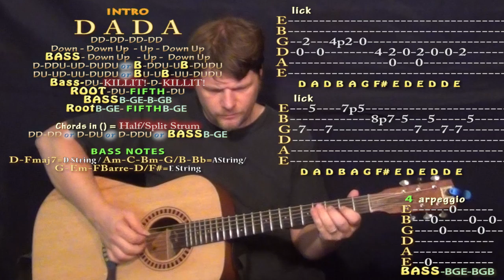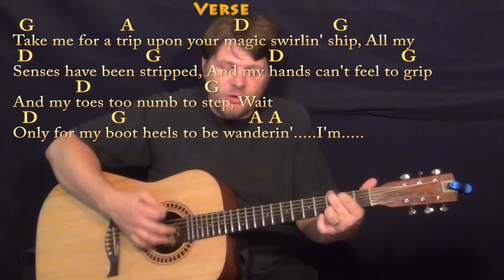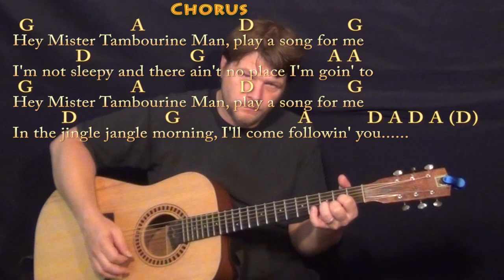Mr. Tambourine Man (The Byrds) Guitar Cover Lesson with Chords/Lyrics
Woohootiehoo and Best of luck! .. MR TAMBOURINE CHART ... munsonmusiclive music lesson cover SONGBOOKS